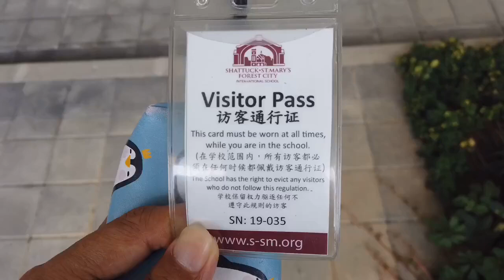马来西亚新山美国嘉德圣玛丽国际学校